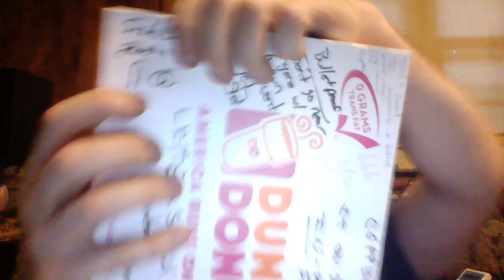IT ALL STARTED WITH DONUTS. MUST WATCH VIDEO ! ! !